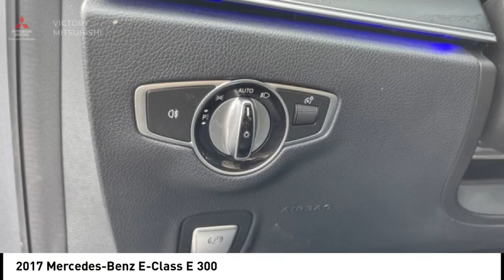2017 Mercedes-Benz E-Class Bronx NY 22947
2017 Mercedes-Benz E-Class E 300

Victory Mitsubishi
4070 Boston Road

Welcome to Victory Mitsubishi! We offer a combined inventory of 700 cars new and luxury used vehicles. All Used vehicles come with a quality assurance inspection, our New Vehicles have an unprecedented 10-year 100k mile warranty we also have vehicles car for any want or purpose. Come into test drive this car for any want or purpose. Come in to test drive this Mercedes-Benz E-Class E 300 today! Priced below KBB Fair Purchase Price! *, 4MATIC.brbr2017 Mercedes-Benz E-Class E 300 4MATIC Gray 4D Sedan Save yourself Time and Money - Fill out a credit application online at victorymitsubishi.com and get pre-APPROVED! Financing available for all types of credit with low monthly payment that will fit you budget. Down Payment low as $599. Same day delivery. View our entire inventory by visiting our virtual showroom at victorymitsubishi.com - Only 2 blocks away from Exit 13 off I-95 or Minutes from exit 7 on the Hutchinson Parkway. While we make every effort to ensure the data listed here is correct, there may be instances where the pricing, options or vehicle features may be listed incorrectly. Dealer cannot be held liable for data that is listed incorrectly. Visit Victory Mitsubishi online at victorymitsubishi.com to see more pictures of this vehicle or call us at today to schedule your test drive. please refer to dealers website for exact pricing and for any incentives that we may apply! Our address is 4070 Boston Road, Bronx, NY 10475.br*